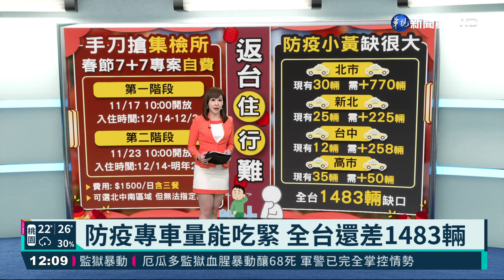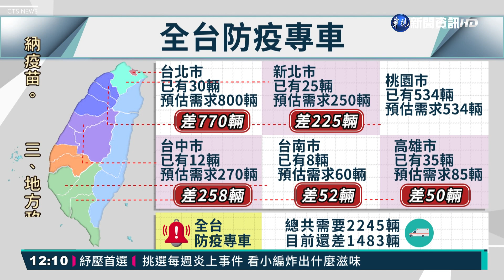防疫專車量能吃緊 全台還差1483輛｜華視新聞 20211117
明年春節預估會有一波返鄉潮，為了減少防疫旅館需求，指揮中心放寬檢疫措施，開放打完2劑疫苗，而且滿14週的民眾，前7天可以入住防疫旅館，後7天可以居家檢疫。所有移動過程中都需要防疫專車，但目前各縣市防疫專車數量完全不夠，目前還差1483輛，又以台北市缺最大，還差770輛，指揮中心說有持續跟業者溝通，希望增加誘因能解決返鄉潮的需求。